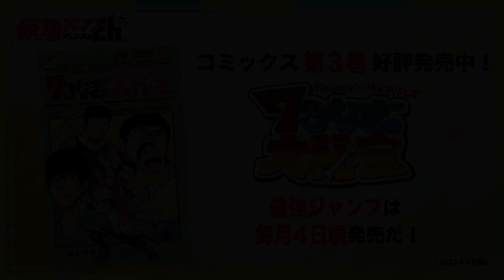【Fischer's ×ONE PIECE ７つなぎの大秘宝】12話 「戦慄のスリラーバーク！ゾンビ大パニック！？」イッキ読み！【最強ジャンプ漫画】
©脂小路蝉麿／集英社

★『Fischer's ×ONE PIECE ７つなぎの大秘宝』
毎週水・木曜日16:00に更新！
12話 「戦慄のスリラーバーク！ゾンビ大パニック！？」

【あらすじ】
なんでも挑戦する最強YouTuber集団・Fischer's がONE PIECEの世界に飛び込んじゃった！？
リーダー・シルクはそばにいたモトキとンダホとともに、世界中に散らばったメンバー探しの旅に！
ワンピキャラが超登場！フィッシャーズ海賊団のかつてない大冒険が始まる！